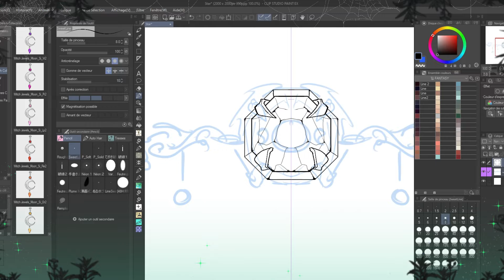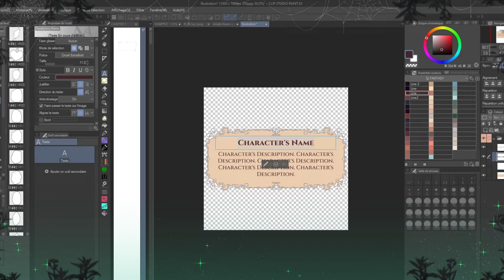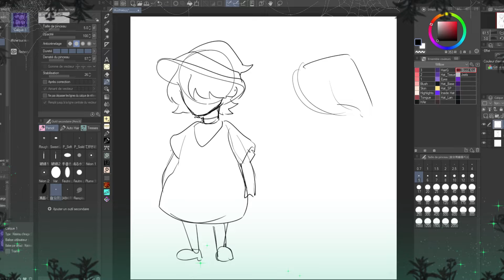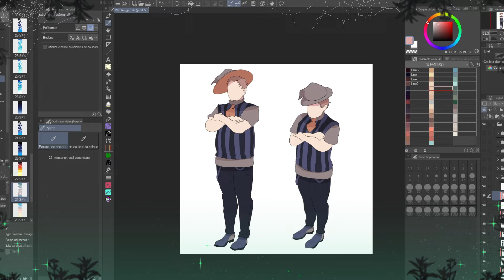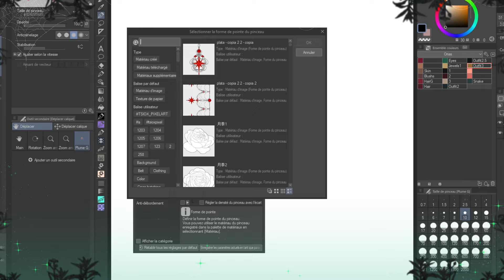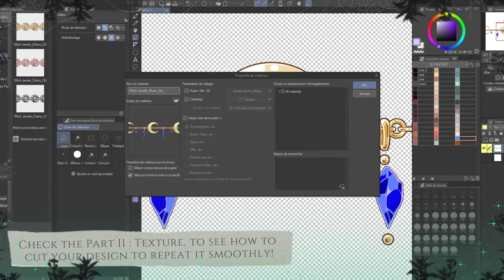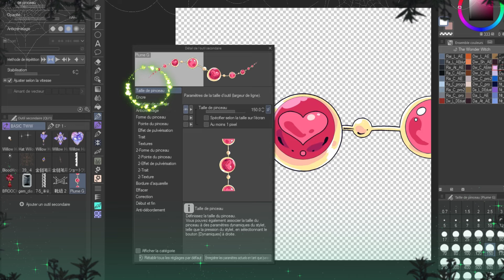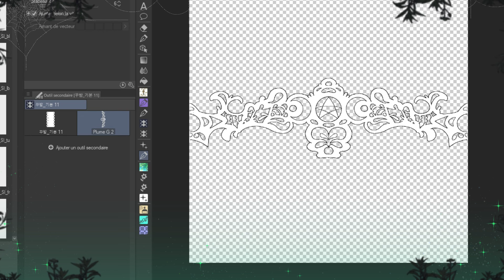Create your own CSP Assets (Textures, Materials, Jewels, Crowd Brush...)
🌙 · The Wonder Witch on webtoon

ﾟ･｡+☆+｡･ﾟ･｡+☆+｡･ﾟ･｡+☆+｡･ﾟ･
⟡ 𝐓𝐈𝐌𝐄 𝐂𝐎𝐃𝐄 ⟡
00:00 - Intro
01:21 - PART I : Materials
02:48 - PART II : Textures
05:41 - PART III : The Crowd Brush
11:28 - PART IV : Jewels Brushes
15:21 - PART V : Laces & Color changing Brushes
17:34 - Outro
ﾟ･｡+☆+｡･ﾟ･｡+☆+｡･ﾟ･｡+☆+｡･ﾟ･